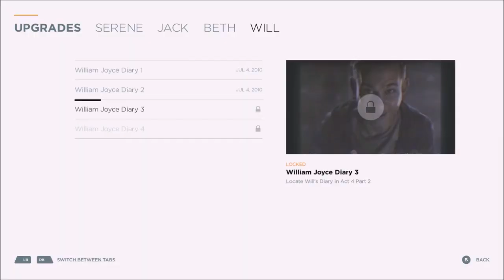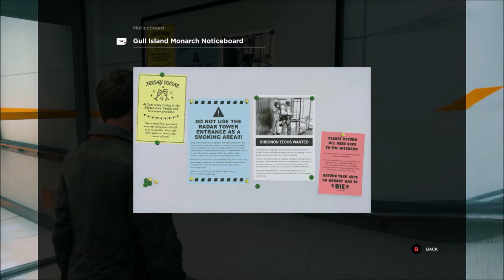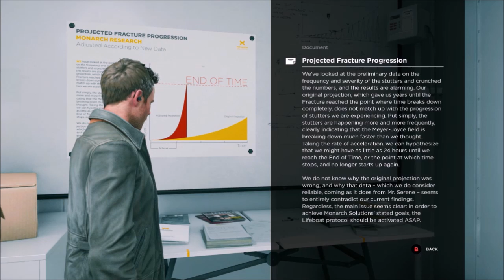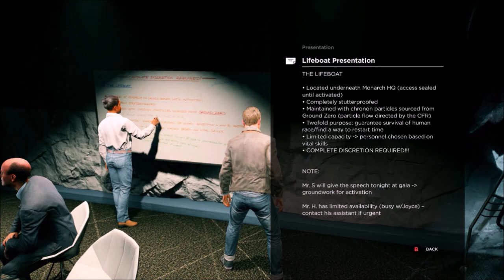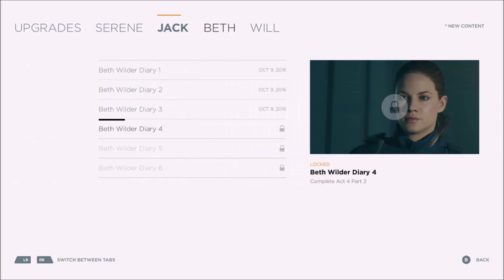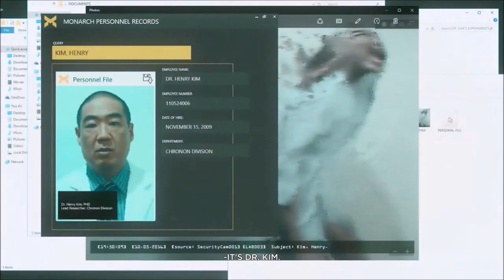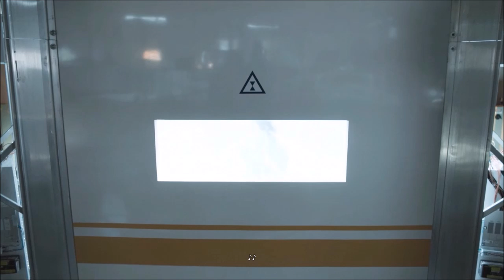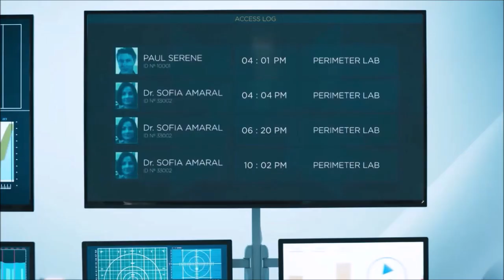Quantum Break - Part 3: The Wine and Cheese Crowd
Join Jack as he infiltrates the Monarch Gala, where he hopes to find and kidnap its top scientist, Dr. Sofia Amaral.
Chapters:
00:00:00 - Research Facility
01:10:35 - Monarch Gala
01:49:09 - Sofia Amaral/Martin Hatch
01:57:21 - Deception